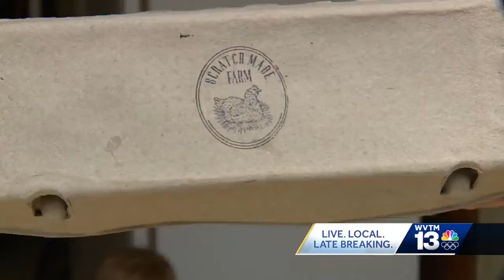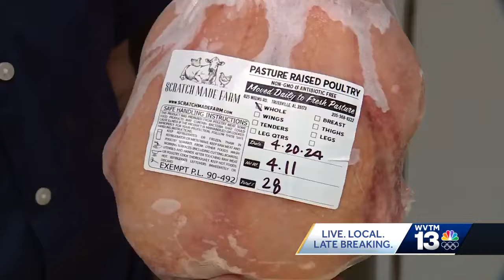Alabama family starts pasture-raised chicken farm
Farmer says healthier chickens are healthier to consume